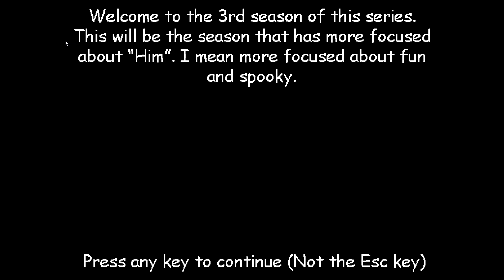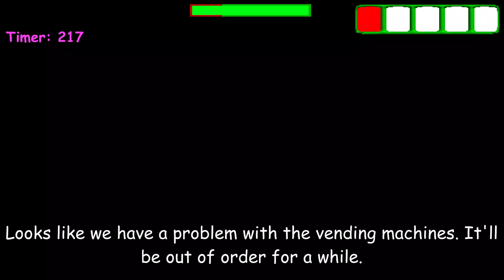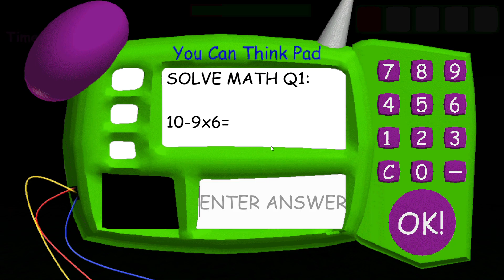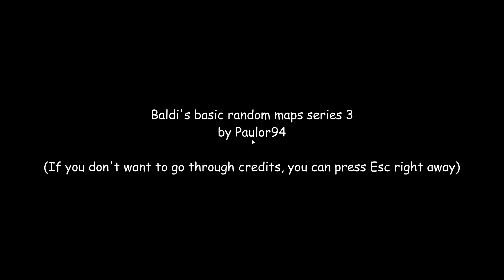Bsldi's Basics BBRMS 3 The Future School.